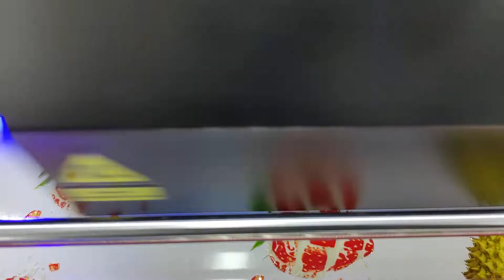INKGIANT new integration UV DTF printer BF-UV30E4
NEW model BF-UV30E4 UV DTF printer.
With integrated printing and laminating function;
With heads installed before delivery;
Optional 3 pcs and 4pcs epson heads;
Optional AB sticker and glue printing solution;
One machine, different applications, multiple skills, diverse experience.